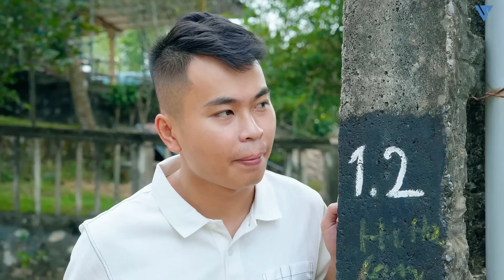Bỏ Học Nuôi Anh Trai Tâm Thần , Chàng Trai Nghèo Bị Bạn Bè Khinh Bỉ Sỉ Nhục Và Cái Kết